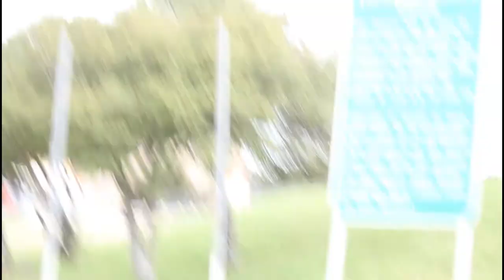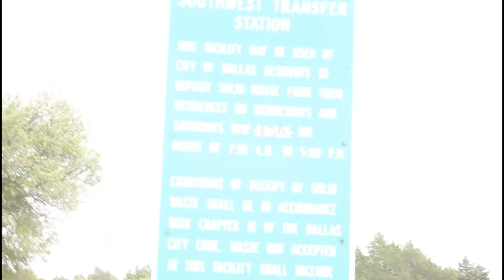TheGrindOfTheUnsigned Ep21 My Amp DIED! (How to Properly Dispose of Electronic Musical Equipment)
TheGrindOfTheUnsigned Ep21 My Amp DIED! (How to Properly Dispose of Your Musical Electronic Equipment)
TheGrindOfTheUnsigned is a series of episodes dealing with the Day in the Life of an Unsigned Artist named John Aqua. (AQUA: Always Question; Understand All). Episodes will be uploaded weekly, so check back often for information you can use!
The first song from RALI and John AQUA's soon to arrive EP...
THE TIME HAS COME‼️ WE PRESENT TO YOU “AFTER CHRISTMAS (‘tis the season)”
The link⬇️⬇️⬇️
3:25 This is the "honda" video that is referenced in this video "I Got ANOTHER Car!!"
Download my “8 Ways to Properly Dispose of Electronic Musical Equipment!”
Download my “10 Tips for Purchasing a Decent Used Car Under $3,000!”